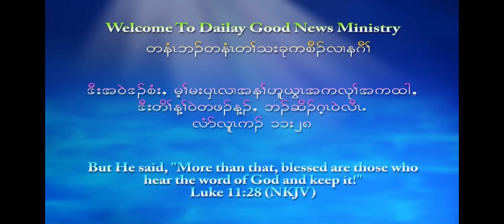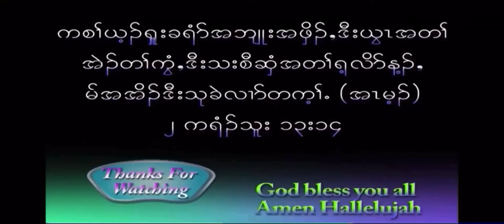Words of Thanks and Short Encouragement. 11/06/2021